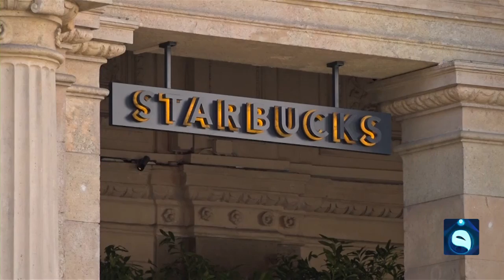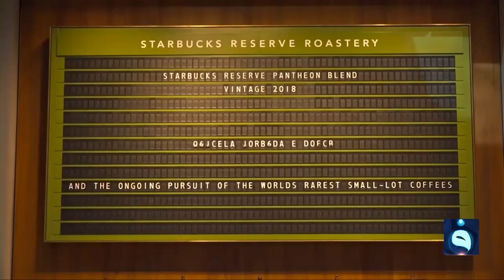ستاربكس تقدم القهوة للإيطاليين لأول مرة في تاريخها